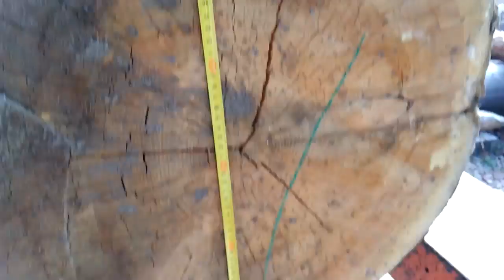Wood Mizer LT-15 Пилим сосну на 62 см. Двигатель Kohler Pro-15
Распиловка сосны диаметром 62 см., длинна 6 метров, станком Wood Mizer LT-15 с бензиновым двигателем Kohler Pro-15, 15 л.с.
Пермский край Красновишерск Губдор 5 сентября 2017

Sawmilling of pine with a diameter of 62 cm, a 6 m long, machine Wood Mizer LT-15 with a petrol engine Kohler Pro-15, 15 HP
Perm region, Krasnovishersk of Gubdor 5 Sep 2017